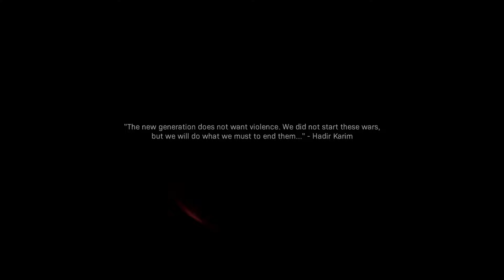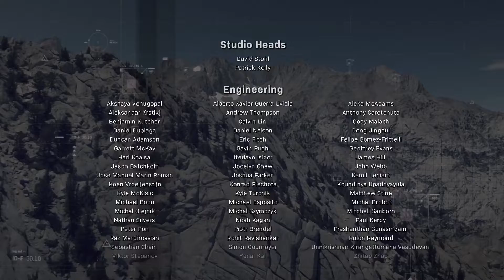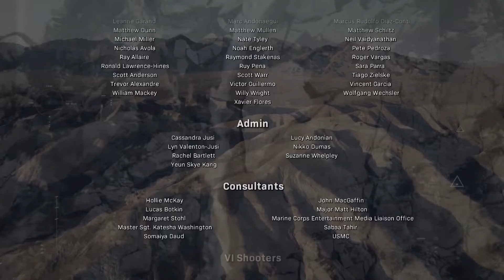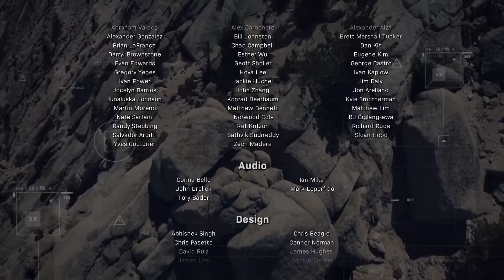Call of Duty Modern Warfare Campaign (END)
The amount of support and luv I've been shown was incredible and I luv each and everyone of you.